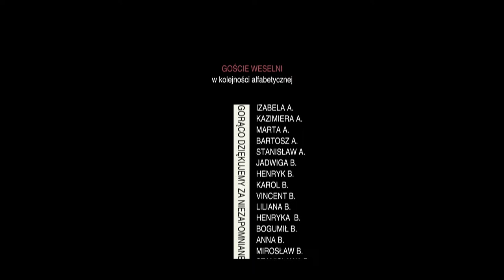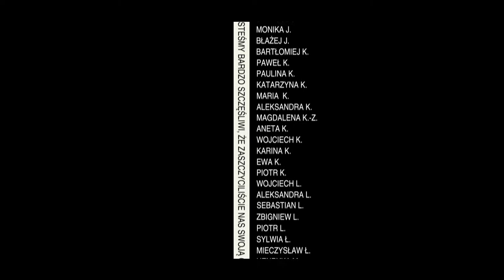Short - Wedding Film